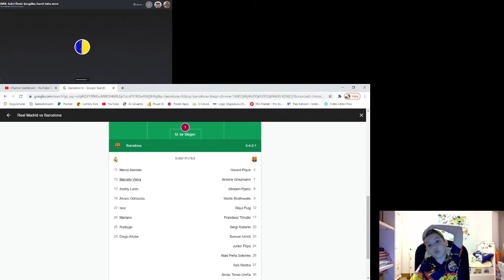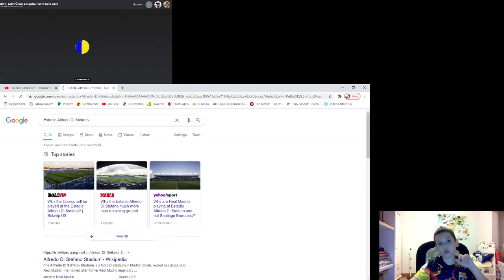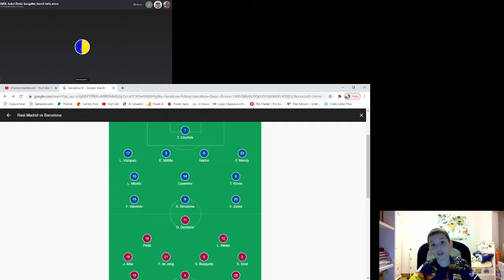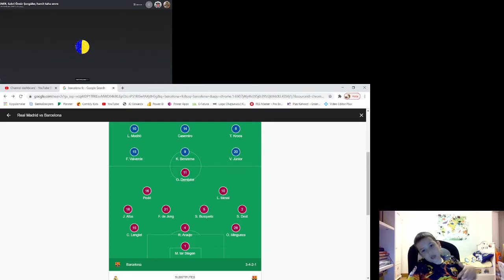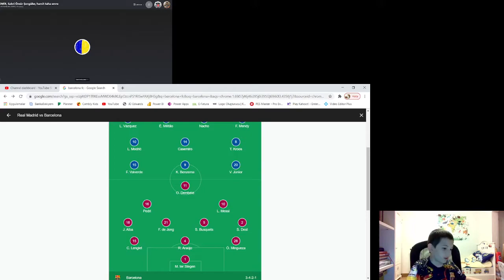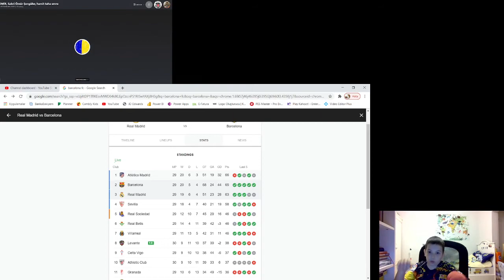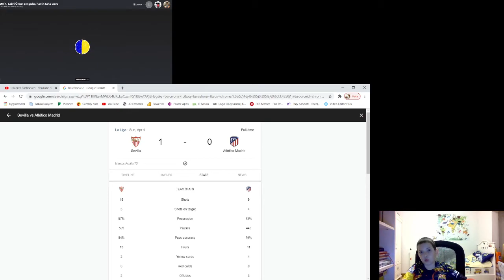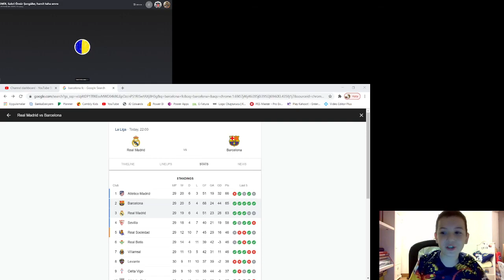Real Madrid - Barcelona maçı ön değerlendirmesi ekiple birlikte